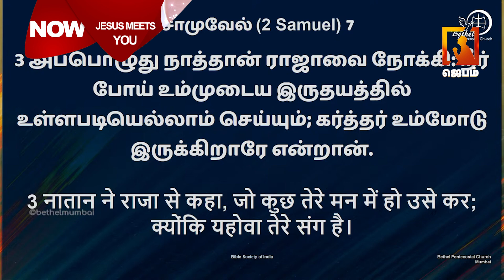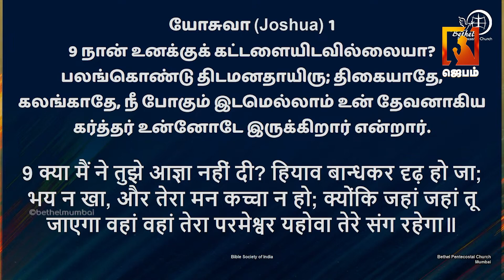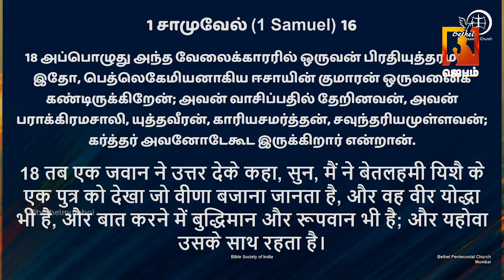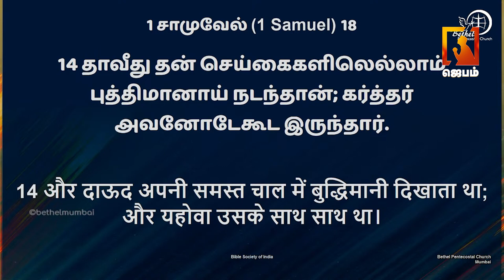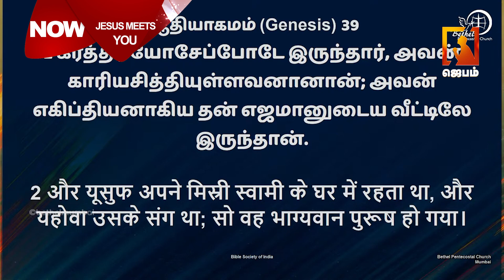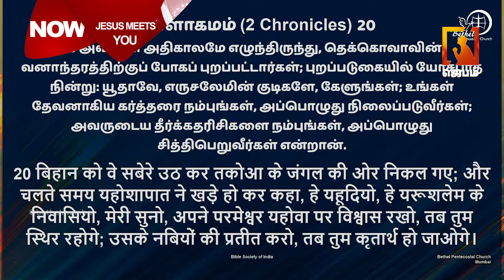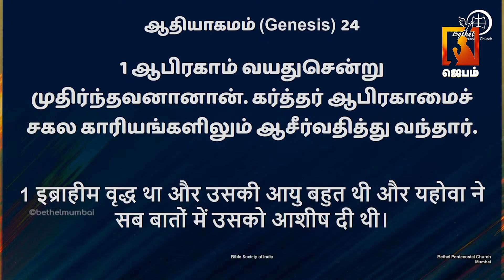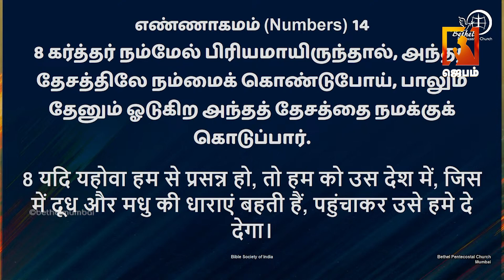இயேசு உன்னை சந்திக்கிறார் | Jesus meets you | Tamil christian message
1. The Holy One- A programme where God is being praised for His holiness by describing His attributes.
2. Prayer Walk- Each day a street is selected and prayer walked. So monthly 22 streets are walked and prayed for.
3. Traffic prayer-Telecast of Praying on the accident spots .
4. Emergency prayer-Instant telecast of prayer points and Praying for the critical patients in the hospitals as and when the prayer needs are shared from 17 different well known hospitals in the city.
5. Breaking Prayer- whatever be the breaking news would be immediately telecasted as a prayer need.
6. How to Pray?- Based on the ongoing issues of the society, three different pastors discuss how to avoid the future repetitions of the same issues and pray for the same.
7. My leaders-Telecast of conducting Personal interviews with Government Leaders and praying for them based on 1Timothy-1:2.
8. The Real Fighters- Daily prayer for the army and the police departments.
9. The Real Heroes- Daily prayer for the safety of Ambulance drivers.
10. Men of God- Personal interview with men of God where they share their testimonies and life experiences.
11. A Hand full of flour and little oil- Diet advice for pastors and preachers, live cooking, suggestions for consuming energy giving food for pastors before ministering on the stage.
12. Wedding at Cana- Telecasting the interview with the men of God on their Wedding Anniversary.
13. Don’t Worry- Teaching the people How to pray instead of worrying when the enemies rise against them.
14. Media Missions- Praying for all the Christian Media channels.
15. Seed- Telecasting the lives of the men of God who have entered into eternal glory.
16. Goodnight – Thanksgiving prayer for the day.